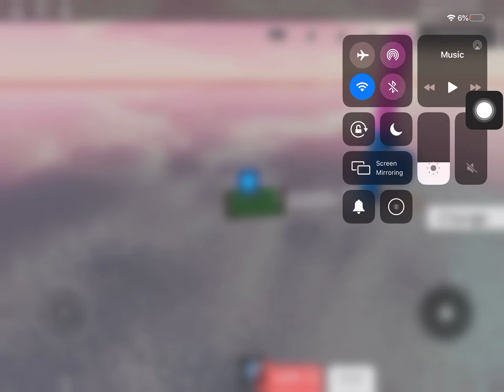Destroying my game...